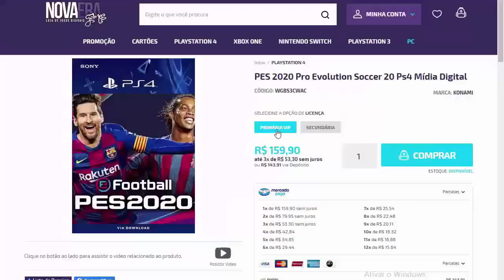PES 2021 - BRASILEIRÃO EXCLUSIVO, MESSI RETIRADO, NOVO ESTÁDIO ?